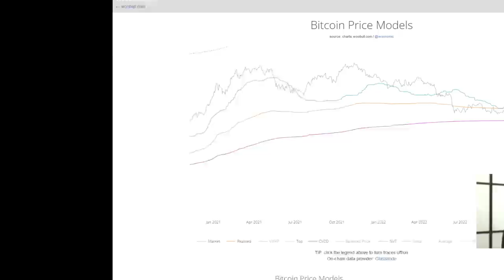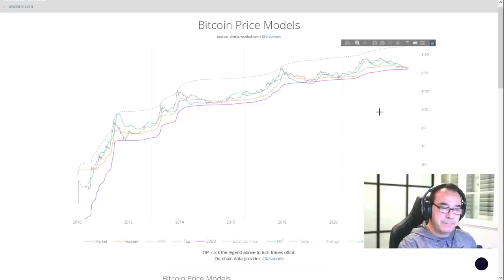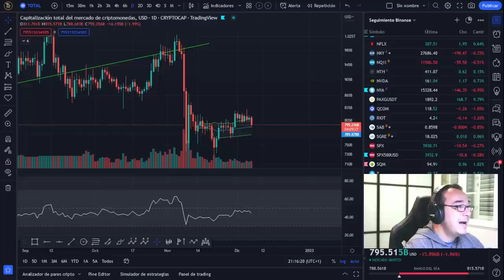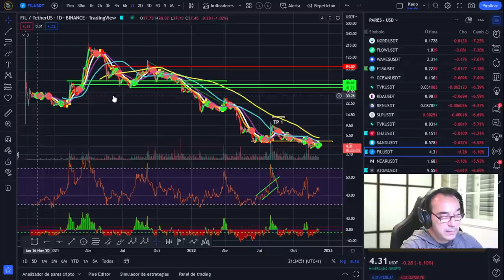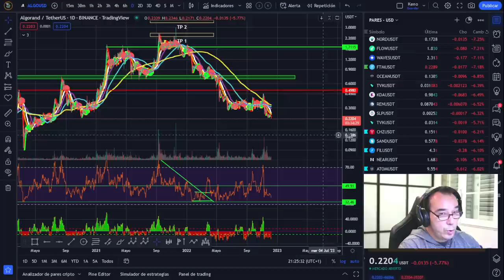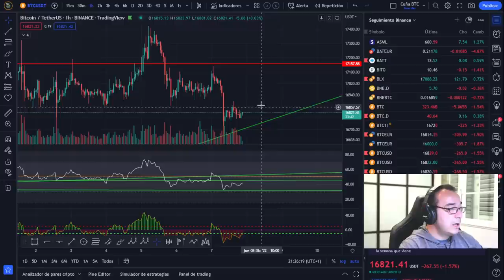🚀 BITCOIN ¿Qué puedo hacer en este momento?